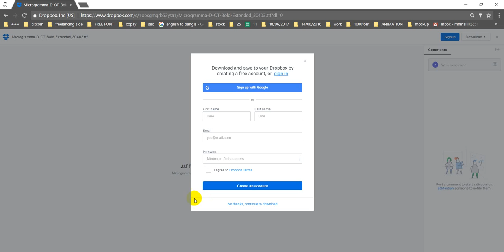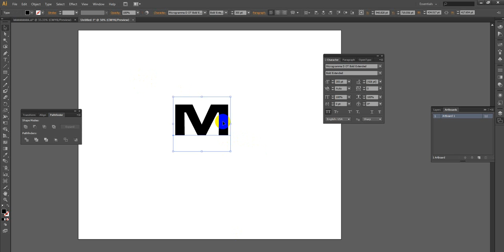Top font 2017